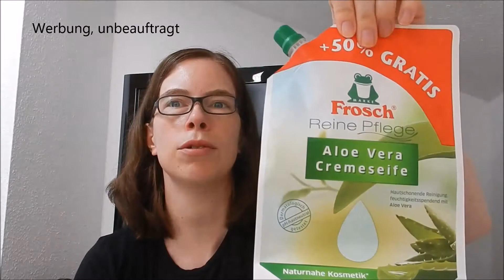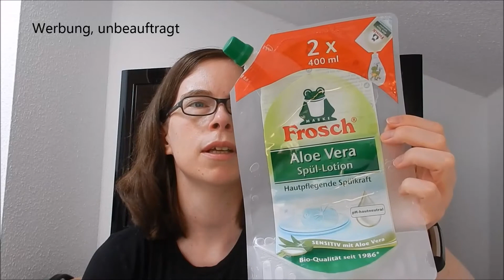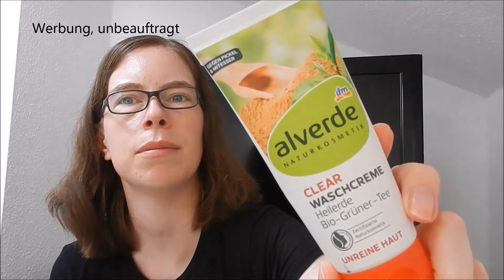Aufgebraucht Juni bis August 2020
was bei mir im Bereich Haushalt, Beauty und Food von Juni bis August leer geworden ist, zeige ich euch in diesem Video.